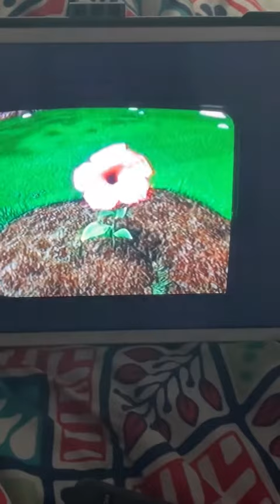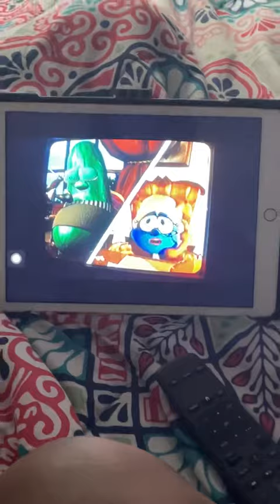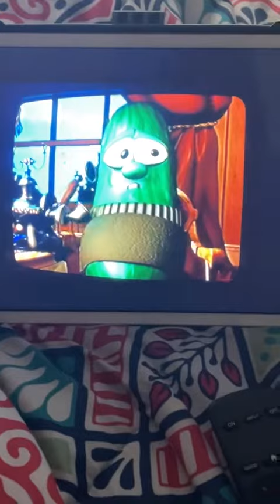The Rumor Weed Larry How To Do Happy 😃 or Sad 😞 Different Science 🧫